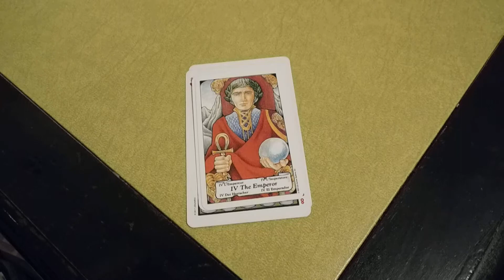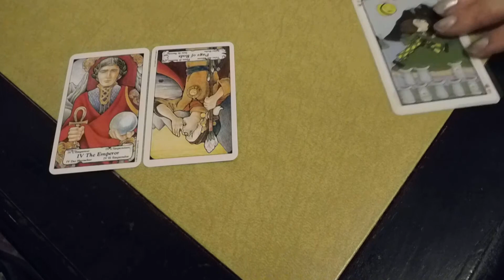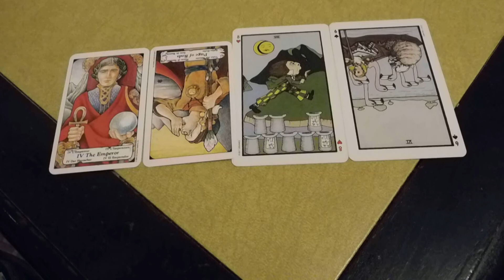Scorpio January Wolf full moon in Leo January 28, 2021.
1.What in my greatest inner strength?

2.How can I step into my own power?

3.What traits can be more celebrated?

4.Where can I take bigger risks?